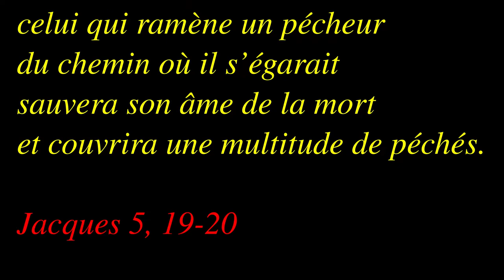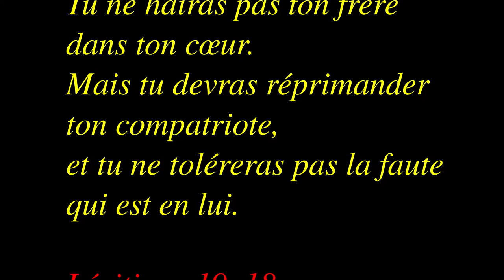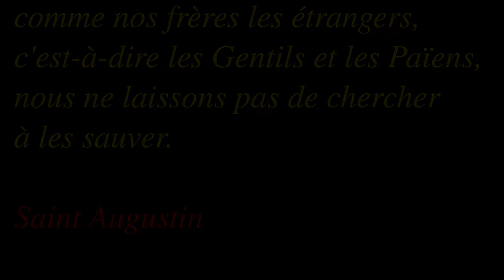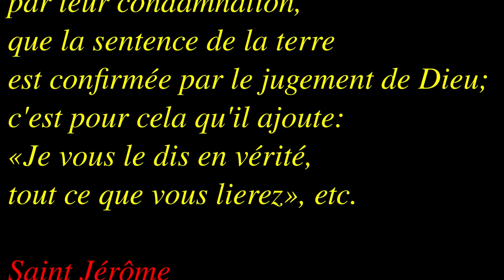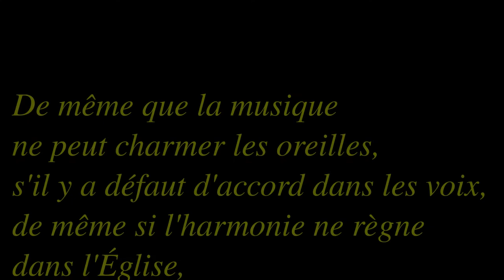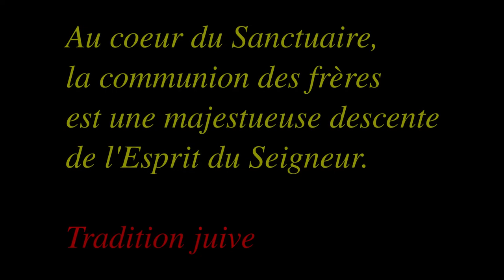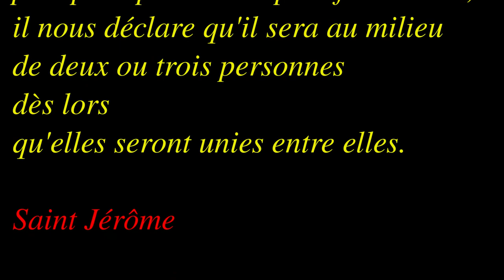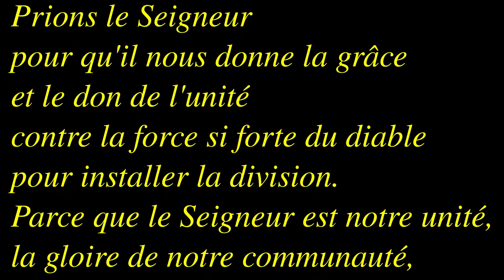Dimanche 23A ordinaire 2020